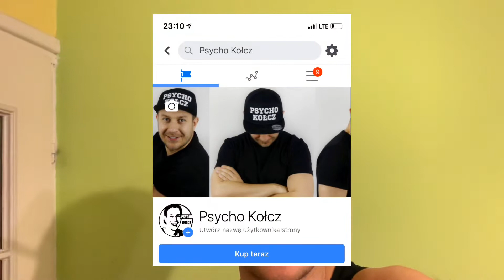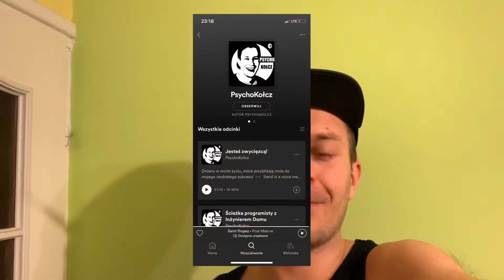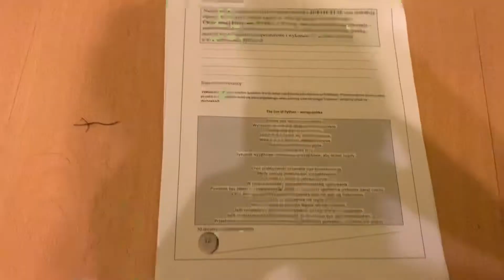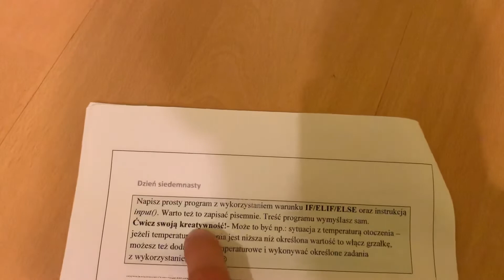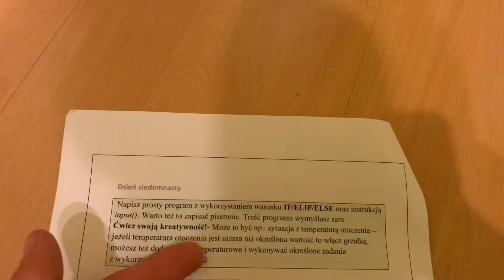Moje social media